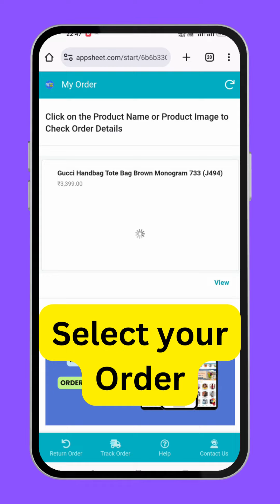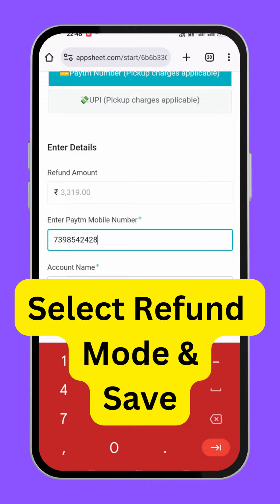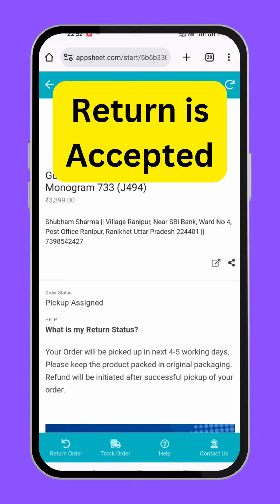How to place return request | KDB Deals | Step by Step Return Order Process at KDB Deals